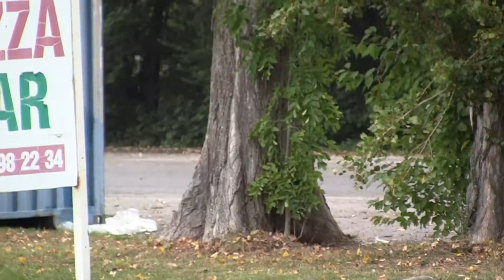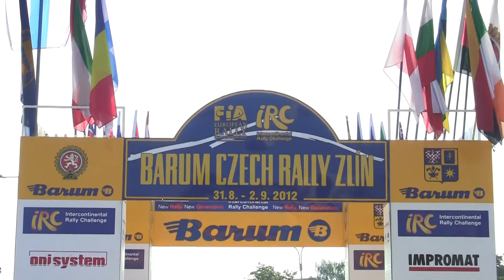Barum Czech Rally Zlín 2012 | 72 | Zdeněk Zdráhala - Markéta Rýdlová